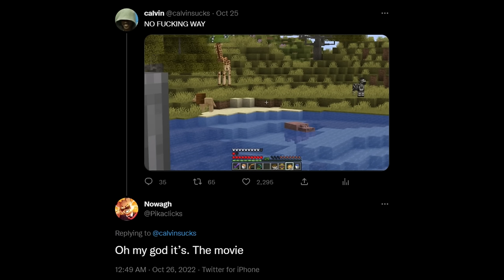Modded Minecraft Survival Isn't Hard (EP 2) THE UNDERGARDEN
Todayyy we explore the Undergarden in Modded Minecraft and make an EPIC PORTAL! Also, who put the cast of madagascar in the game???

i use lunar client to make most of my videos, you can download it and the cool in game capes you see here!